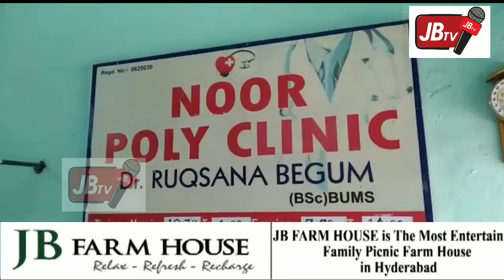JBTv News 3.3.2021 BANDLAGUDA GHOUSE NAGAR MA BETI RAKHA DAL KI JAANIB SE FREE EYE CAMP RAKHA GAYA..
CHANDRANGUTTA CONCIENCY BARKAS DIVISION BANDLAGUDA GHOUSE NAGAR MA BETI RAKSHA DAL KI JANE B SE FREE EYE CAMP RAKHA GAYA THA 100  SA ZAYAT LOGE IS CAMP SA FADA HUTAYA  BYTE BY  MIM AREA SABHA MEMBER SHAIK MOHD KHAJA PASHA